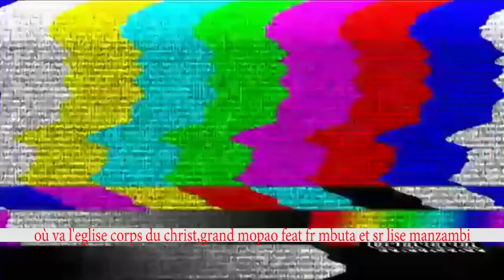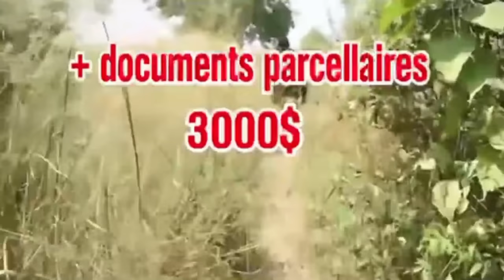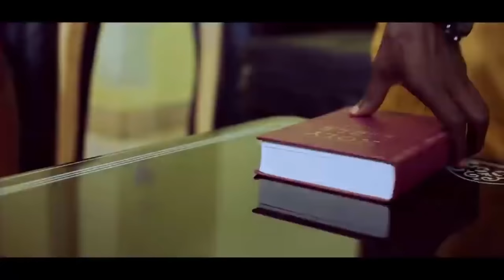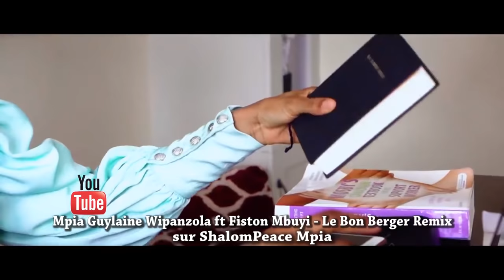SCANDALE:SOEUR LISE MANZAMBI ET KOFFI OLOMIDE,SUIVEZ LE COUP DUR ,ELLE TOMBE EN PIÈGE OU ALLONS-NOUS